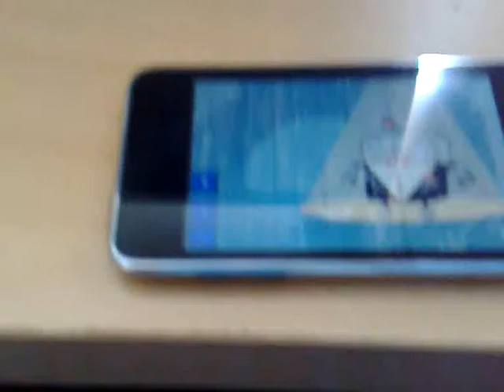Octavarium (Dream Theater) Main Theme on Bebot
Hey,

I discovered the Bebot Robot Synth app through Rudess himself, so I purchased it and using my brothers iPod touch I set it up so I could attempt the Octavarium main theme.
Those unfamiliar to the app should watch Rudess' brilliant guide to the app available here on YouTube.

Ryan